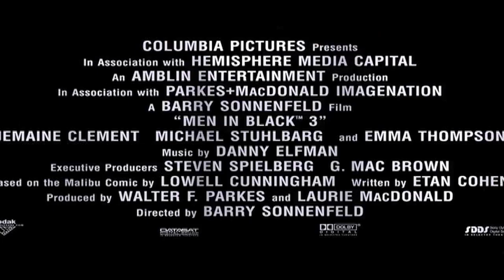TRAILER: Men In Black 3 Trailer 2, 1960s Will Smith and Josh Brolin: ENTV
The new trailer for 'Men In Black 3' starring Will Smith (Agent J) and James Brolin (Agent K). Time has been altered and Agent J has to travel back to the 1960s and work with a young Agent K (Brolin) to unravel the mystery of the time paradox.

'Men In Black 3' in theaters May 25th, 2012

Watch The YouReviewers Awards, Voted on and Presented by some of the Biggest Names on YouTube!